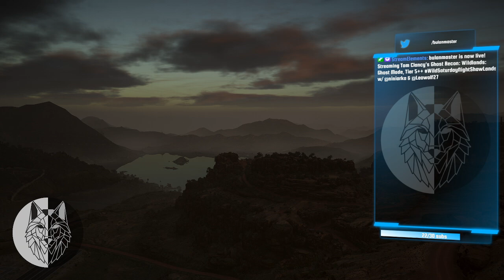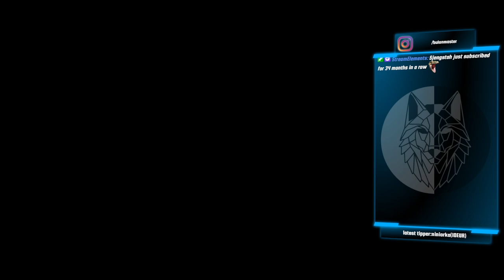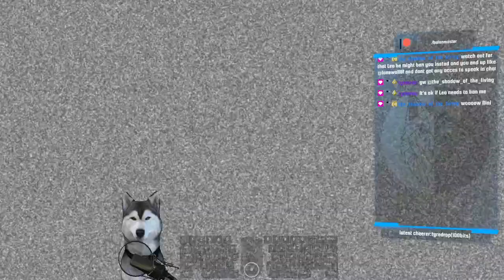Ghost Mode, Tier 5++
special guests: @niniarka , @Leowolf27